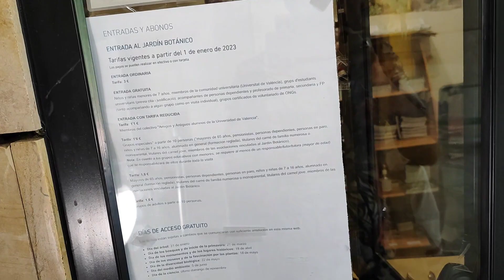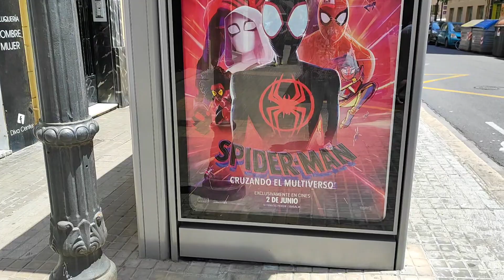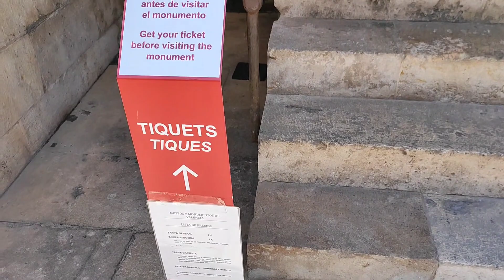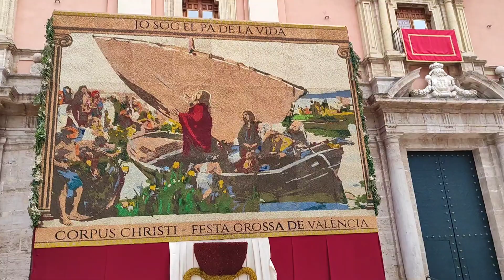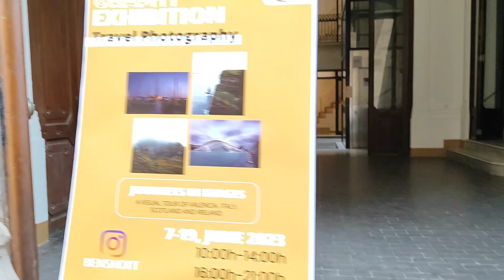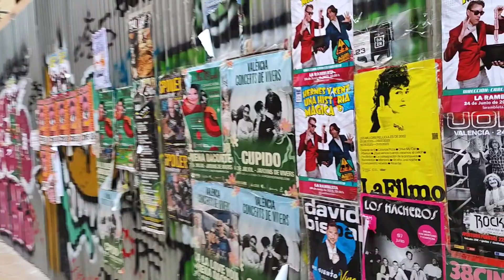Прогулка по центру Валенсии